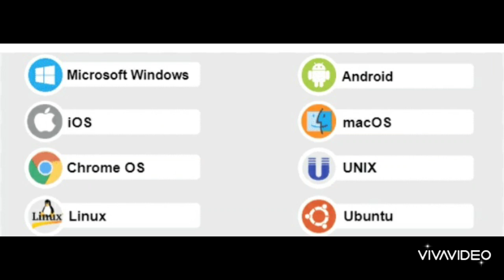Things you should known in computers